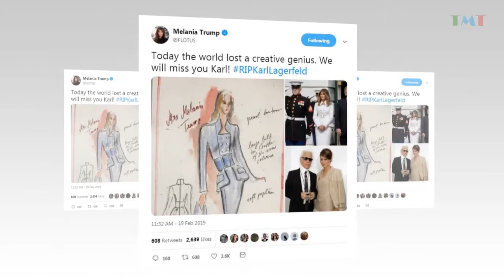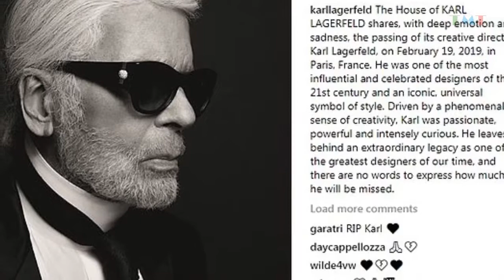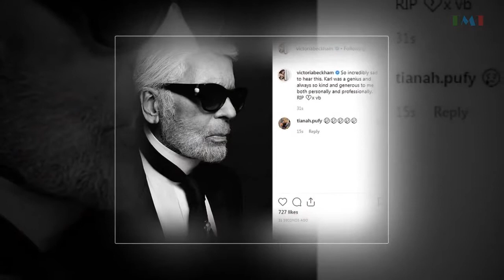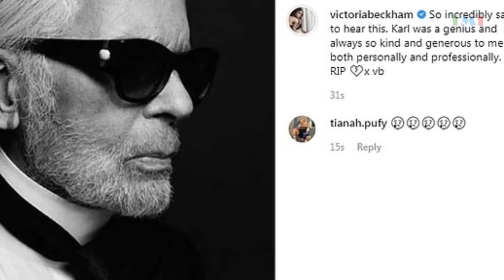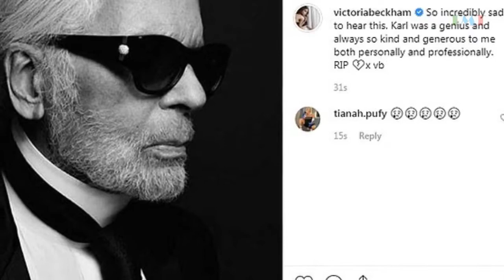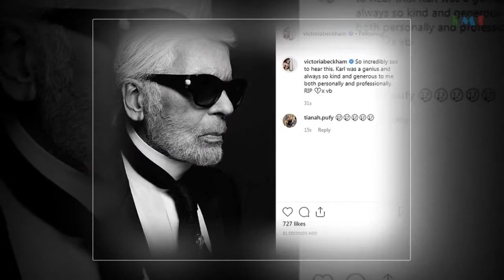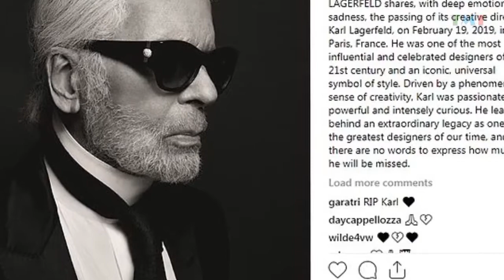Melania Trump calls Karl Lagerfeld 'creative genius' while paying homage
This is a video about how to gain an edge on life. Using excerpts from his upcoming books; Augustus makes very ancient and complex information, simpler than before. Be sure to leave questions in the comments and email Augustus with your personal questions and suggestions... We will get back to you A.S.A.P.

★☆★Follow Augustus★☆★
Library by Augustus:

By Emily Heil February 19 at 2:38 PM
Count first lady Melania Trump among the fashionable folk mourning the death of designer Karl Lagerfeld.

Trump paid tribute Tuesday to the man behind the venerable Chanel label, posting on social media two photos of herself wearing his designs. “Today the world lost a creative genius,” she wrote. “We will miss you Karl! RIPKarlLagerfeld."

Trump also shared a signed sketch made by Lagerfeld of one of the ensembles, the white suit she wore for a high-profile 2017 White House visit — marking her first official appearance as first lady — by Israeli Prime Minister Benjamin Netanyahu and his wife, Sara Netanyahu. The drawing featured his handwritten notes about the garment’s features, including a “soft peplum” and a “pencil skirt” tailored to a “knee length." Trump, a former fashion model, had also turned to the German-born, Paris-based designer for another clutch lewk: the silver sequined Chanel haute-couture gown she donned for the April state dinner in honor of Emmanuel and Brigitte Macron, the president and first lady of France.

While some designers have said they would not work with Trump, citing her husband’s divisive politics, others, including Domenico Dolce and Stefano Gabbana of the Italian label Dolce and Gabbana, have embraced — and dressed — her. Trump carefully selects her public looks, opting for designers and silhouettes appropriate to the event she’s attending. But she says she doesn’t always appreciate the attention her designer duds garner: “I wish people would focus on what I do, not what I wear,” she said in an interview in October.